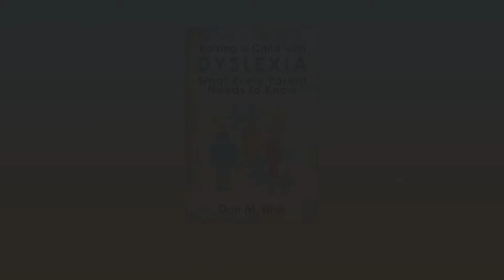The Psychological Benefits of Shared Reading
“The Psychological Benefits of Shared Reading” is an excerpt from the Central Texas Dyslexia Conference keynote address by Don M. Winn, October 2019.

My keynote address is based on my award-winning book “Raising a Child with Dyslexia: What Every Parent Needs to Know”